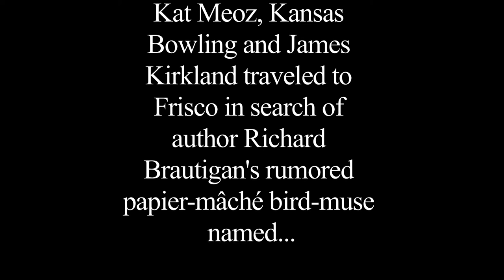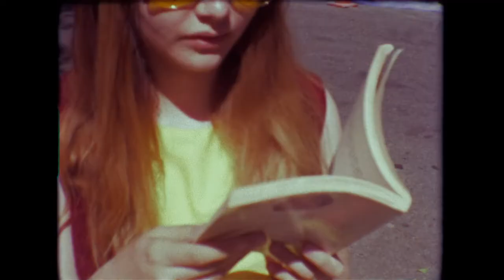Kat Meoz - Here I Wait (Official Video)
Kat Meoz's latest single and an homage to Richard Brautigan and his novels. Starring Kansas Bowling as herself, Terry McGovern as himself, James Kirkland as Richard Brautigan, and Kat Meoz as the many Brautigan babes that graced the book covers over the years. The three search San Francisco for Willard, a papier-mâché bird and actual real life inspiration for Brautigan's novel, "Willard and His Bowling Trophies, A Perverse Mystery."

Directed by Kansas Bowling, shot on 8mm by Kansas, Kat and James with footage mixed in of a live taping from the Ora Pool Sessions.

Follow @katmeoz on Spotify, Twitter, Facebook, Instagram for more updates and new music coming soon released by Bodan Kuma (bodankuma.com).

Special thanks to Terry McGovern, keeper of papier-mâché Willard, and Matt Tendrup from the Ora Pool Sessions project.